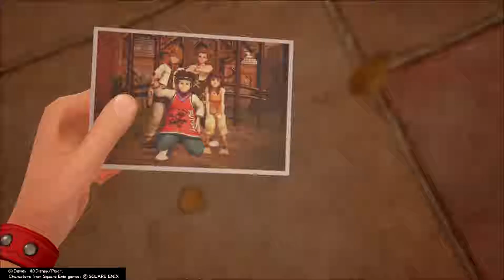Kingdom Hearts 3|Part 5|Twilight Town (1/2)|PS4|Walkthrough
Part 5 is consist of Twilight Town (1/2)